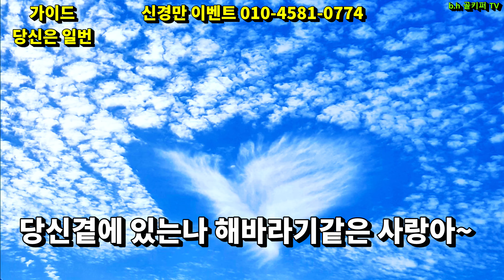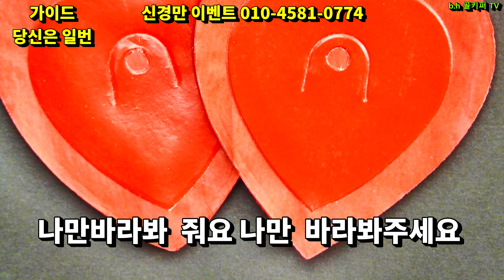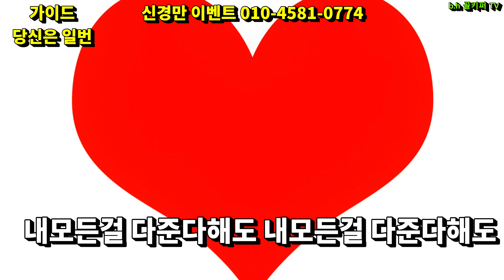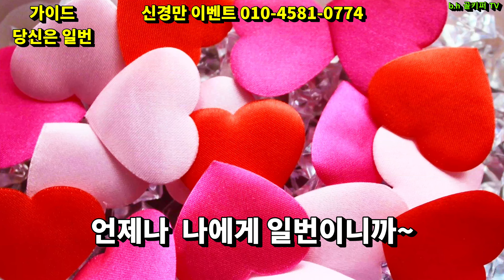당신은 일번[가이드]작사.김규리.작곡.정성택.신경만 이벤트 010-4581-0774.꼬뿌니이,b.h 골키퍼 TV,Music,(Kpop&Trot),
당신은 일번[가이드]작사.김규리.작곡.정성택.신경만 이벤트 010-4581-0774.꼬뿌니이,b.h 골키퍼 TV,Music,(Kpop&Trot),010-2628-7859
K.trot